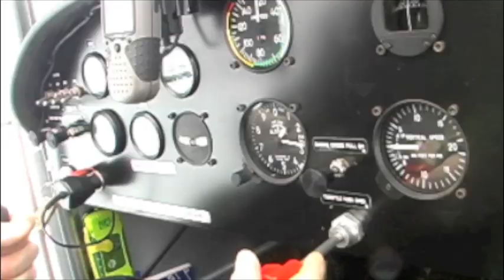Flying with Booster.mov